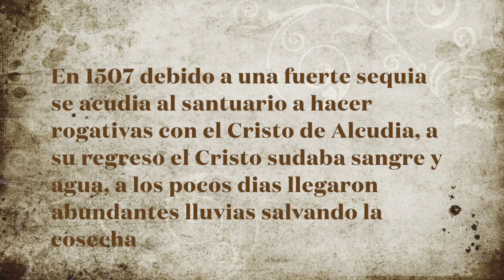Cueva de San Martin, Alcudia Mallorca HD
Cueva natural dedicada a San Martín en Alcudia, Mallorca, un lugar ritual ancestral, posible presencia del Temple